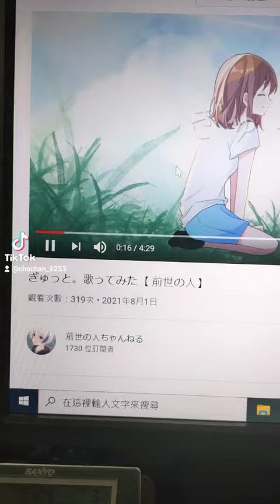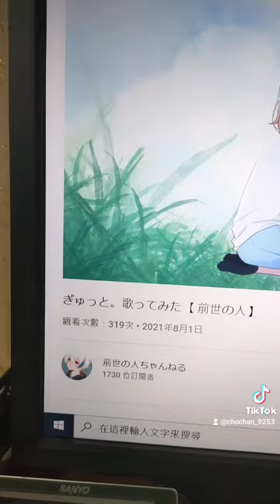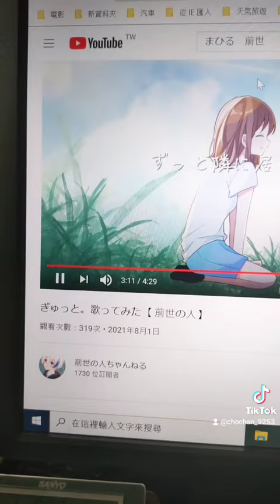18歳台湾人がぎゅっと。をハモリで歌ってみた